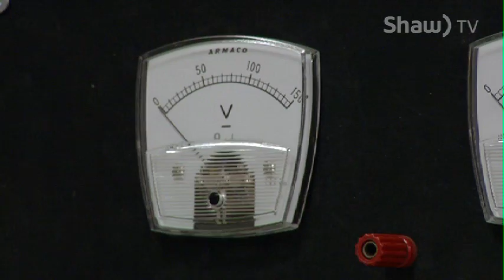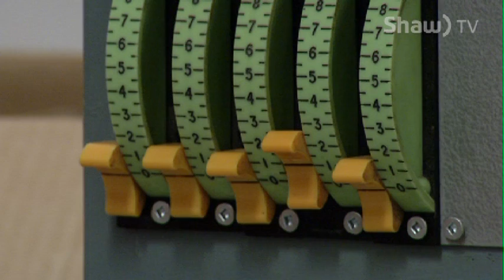Behind the Curtain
Rolling out the red carpet for their fellow classmates Bianca Jade discovers how MacEwan University theatre production students are creating sets of Broadway caliber right here in Edmonton